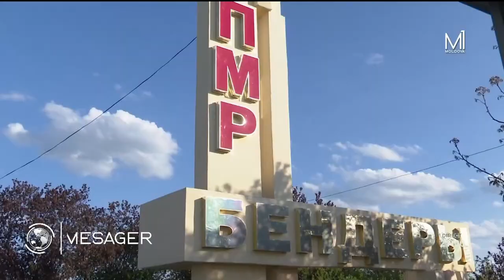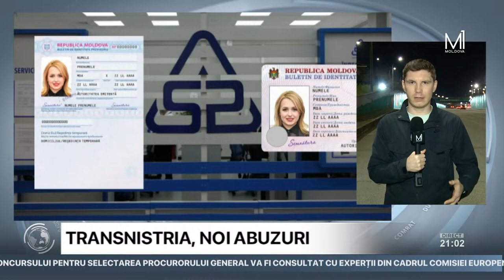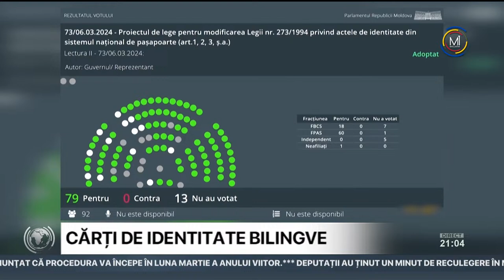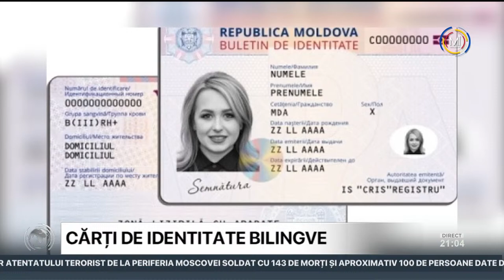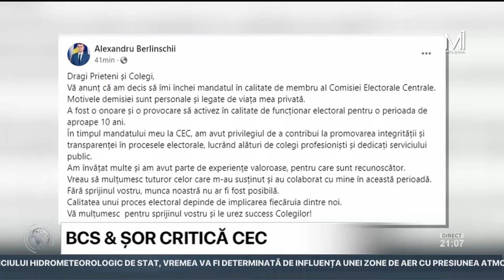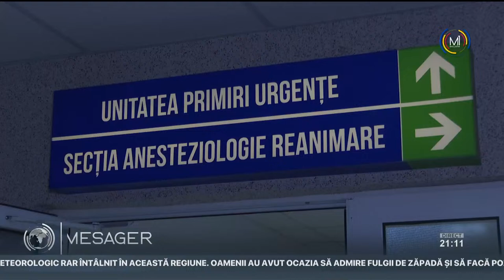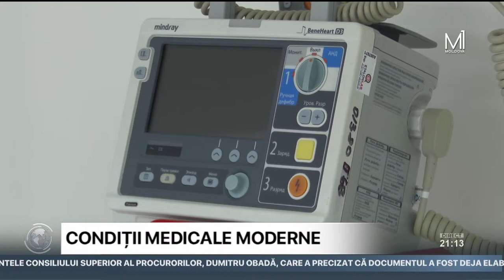„Mesager”//28.03.2024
🔴 LIVE: „Mesager”, la Moldova 1. Fii la curent cu ultimele evenimente ale zilei! //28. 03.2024
Iată titlurile:
TRANSNISTRIA, NOI ABUZURI
Regimul secesionist de la Tiraspol a scumpit serviciile comunale pentru școlile românești din Transnistria. Biroul pentru politici de reintegrare a comunicat că această măsură nu a fost consultată cu guvernul. Detalii, la Mesager!

SE CAUTĂ UN PROCUROR GENERAL
Regulamentul privind desfăşurarea concursului pentru selectarea procurorului general va fi consultat cu experții din cadrul Comisiei Europene. Preşedintele Consiliului Superior al Procurorilor, Dumitru Obadă, a precizat că documentul a fost deja elaborat şi conține mai multe modificări.

CONDIȚII MEDICALE MODERNE
O nouă secție de anestezie și terapie intensivă a fost deschisă la Spitalul Clinic Municipal „Gheorghe Paladi". Aceasta a fost dotată cu echipamente moderne, iar numărul de locuri a devenit mai mare. Revenim cu detalii!